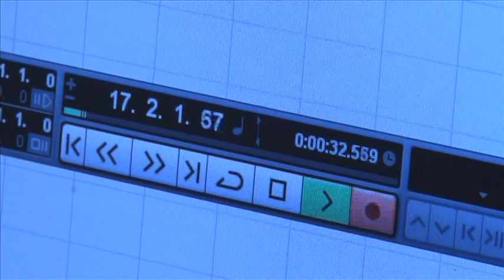Münsterama vom 23.01.2011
Heute bei uns: Die Premiere vom neuen Wilsberg, unnützes Wissen und ein Vorgeschmack der Hip Hop Konstellation Daily News Münster